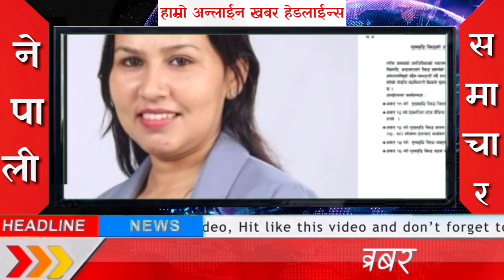nepali news | एमालेका दस नेता दास हुन भन्दै कडा चेतावनी | spp अस्वीकार गरेपछी चिनको यस्तो चेतावनी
नमस्ते दर्शकबिन तपाईंहरुलाई हाम्रो च्यानलमा स्वागत छ यस्तै नया अनि ताजा समाचार र हेर्नको लागि हाम्रो च्यानल लाई सस्क्राईब गर्नुहोला मन परे सक्दो शेयर गर्नु होला

यश च्यानलमा रहेका हरेक भिडियो डाउनलोड गरि अन्य च्यानलमा अपलोड गरेको पाईयमा प्रचलित कानुन बमोजिम कडा कार्बाही र च्यानल बन्द गराई जरिवाना समेत गराईने छ

धन्यवाद हाम्रो च्यानललाई सस्क्राईब गर्नुहोला

        Hamro Online Khabar